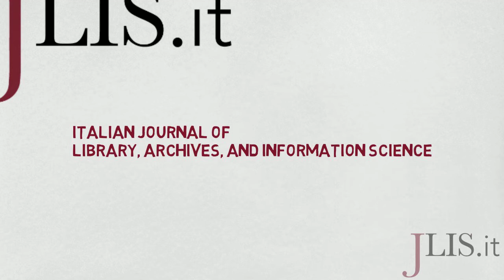JLIS.it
Italian journal of library, archives, and information science